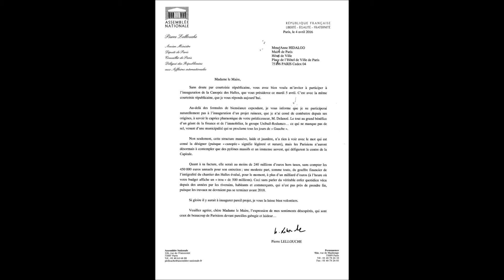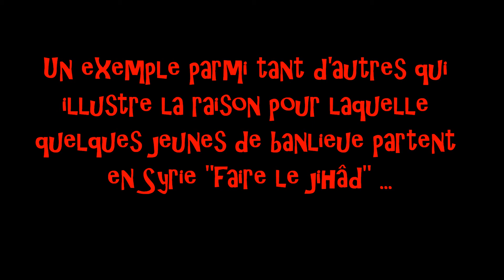Inauguration Canopée Forum des Halles réaction de Pierre Lellouche